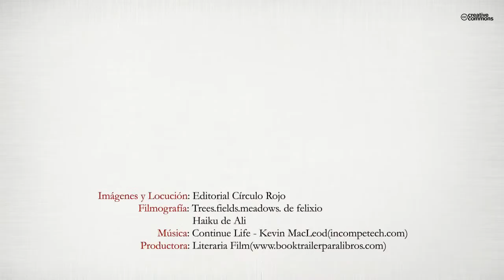El canto del colibrí, Haikús y otros poemas (Booktrailer) - Editorial Círculo Rojo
Autor: María Teresa González Osorio.
En El canto del colibrí, la autora pone ante todo la mirada en la existencia del ser humano y en las pequeñas escenas de la vida cotidiana; los poemas parten de la emoción y reflexión sobre lo que nos rodea, poniendo de manifiesto la dualidad de nuestra esencia, que es la que guía el pensamiento poético. Así, las obras constituyen una suerte de cuaderno terapéutico en la búsqueda de la espiritualidad, entendida ésta como el encuentro más íntimo con uno mismo, que es al mismo tiempo etéreo y tangible.
Los haikus aquí presentados se basan no sólo en el asombro de quien contempla la naturaleza --como el haikú tradicional- sino también ante el asombro del acontecer de la ciudad y de su gente. Como el colibrí, los poemas nos brindan su visita de manera libre y sencilla; revoloteando en la memoria, en la vulnerabilidad, en la gratitud y, nos regresan a una realidad efímera y a la belleza del aquí y ahora.